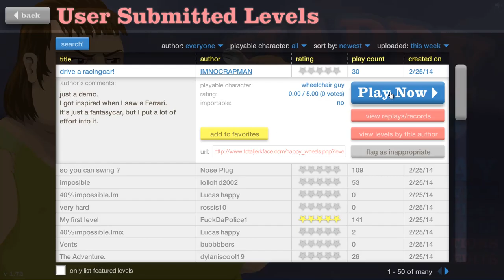Happy Wheels Gameplay Chapter 14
Happy Wheels Gameplay Episode 14
Happy Wheels Gameplay Capitulo 14
Happy Wheels Gameplay Episodio 14